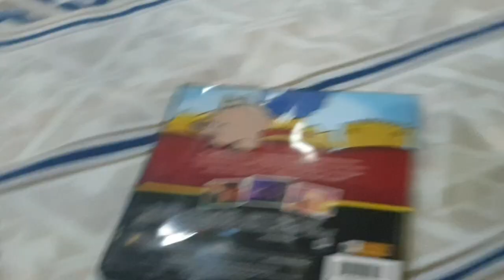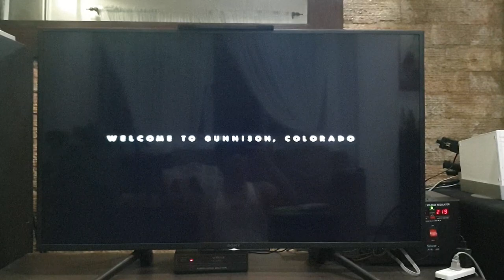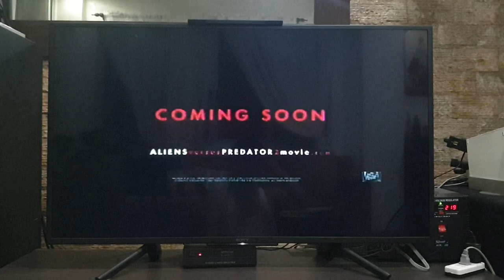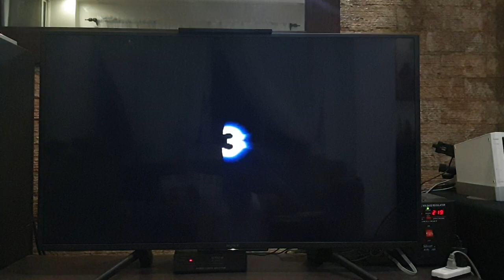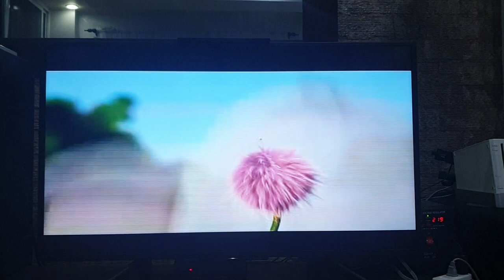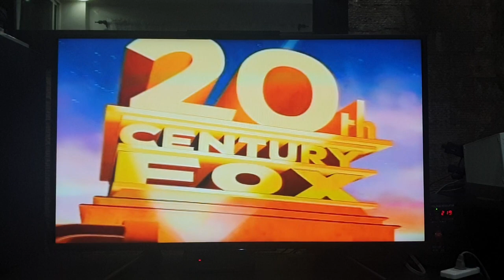Opening to The Simpsons Movie 2007 VCD